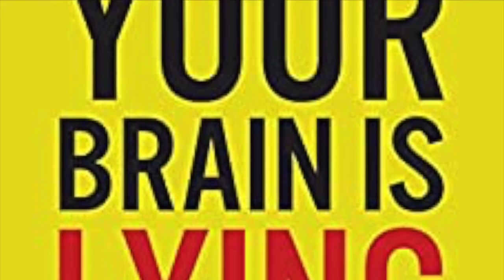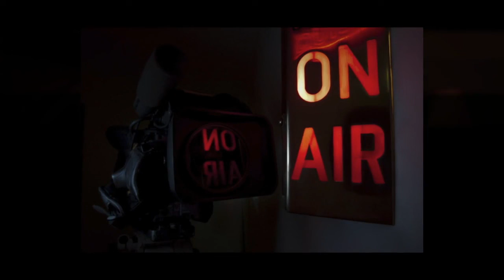Profonde TV - Your Brain is Lying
Author and International Executive Coach Dr. Don Booz talks about how to silence your inner critic.